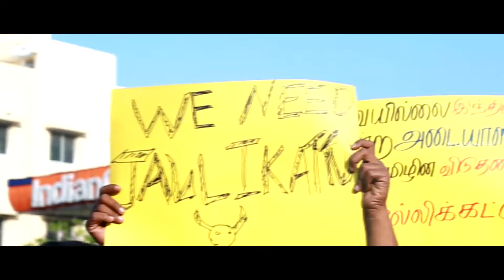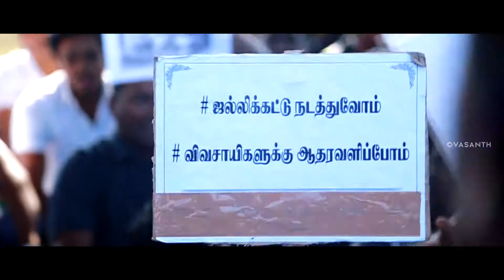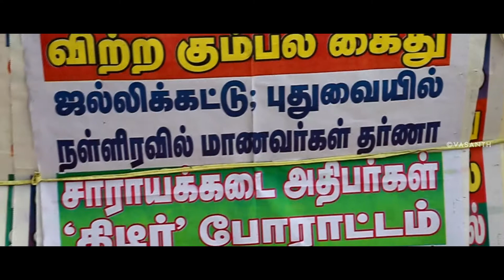Pondicherry - Jallikattu Protest by COLLEGE STUDENTS 18 Jan 2017